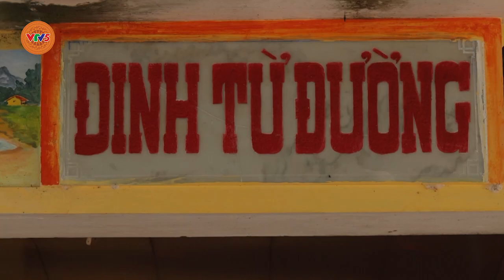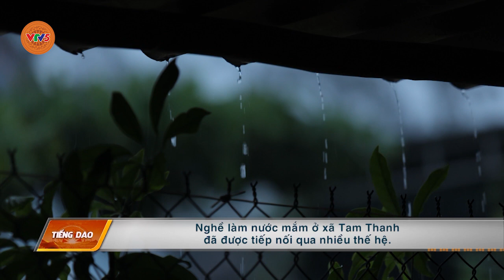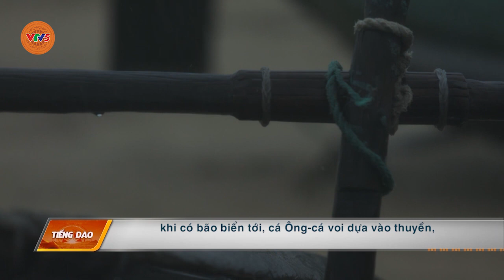[TIẾNG DAO] LÀNG BIỂN TAM THANH | VTV5